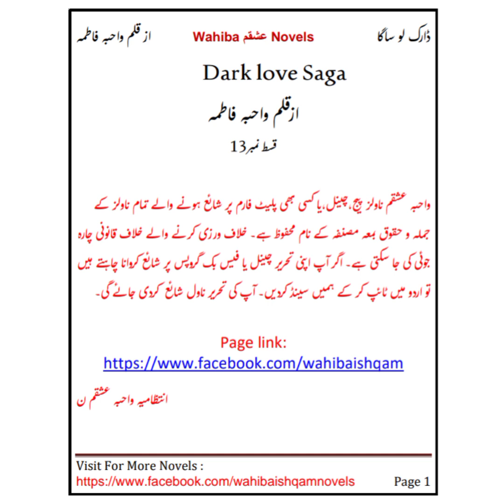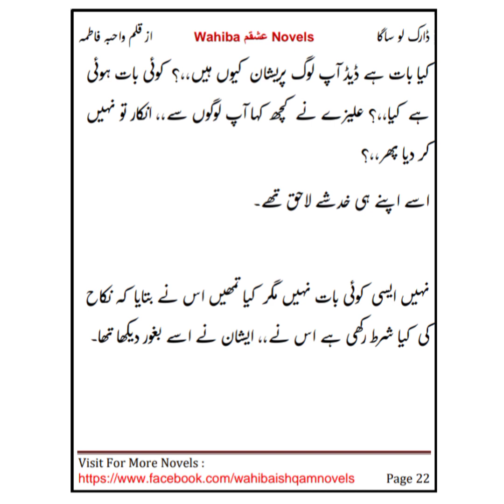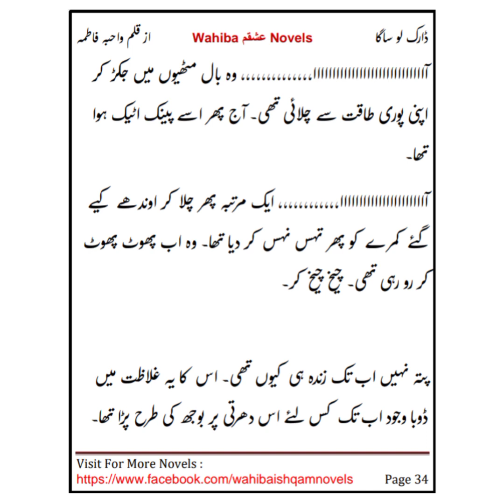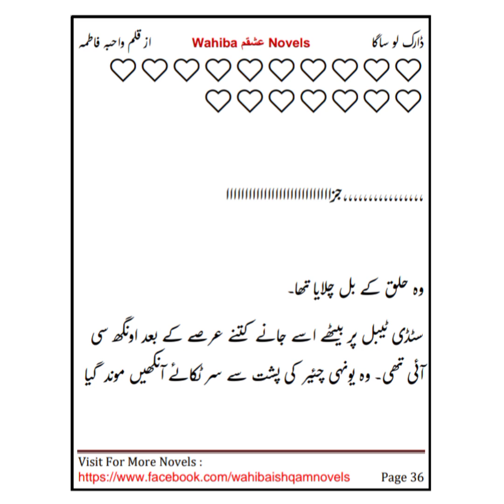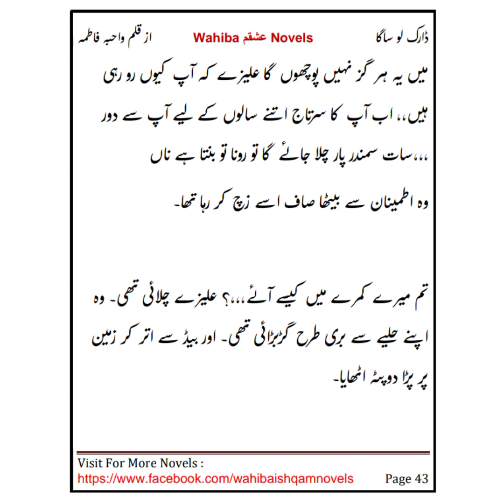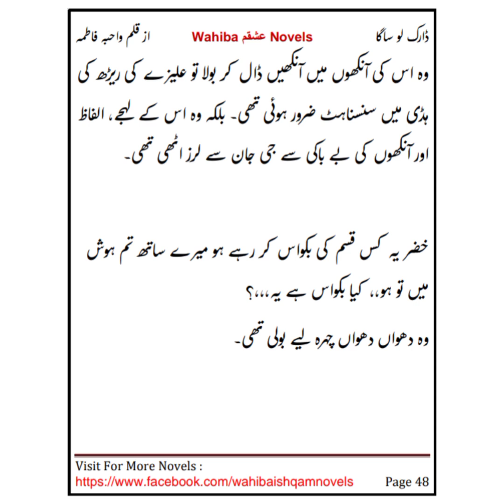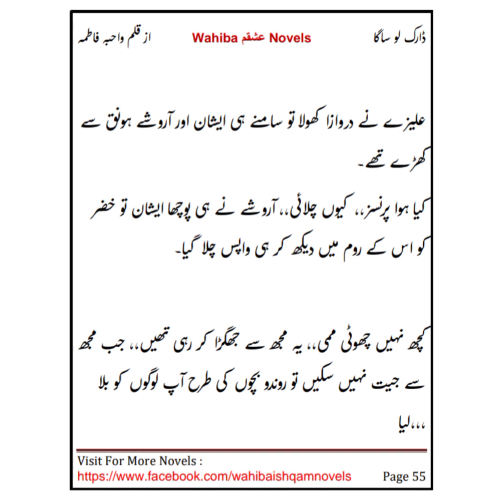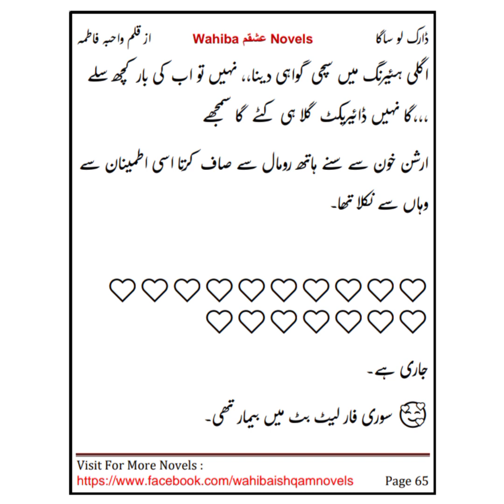dark_love_saga by wahiba_fatima episode 13 s3 of BL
gangster based most romantic trajic thriller suspencfull novel